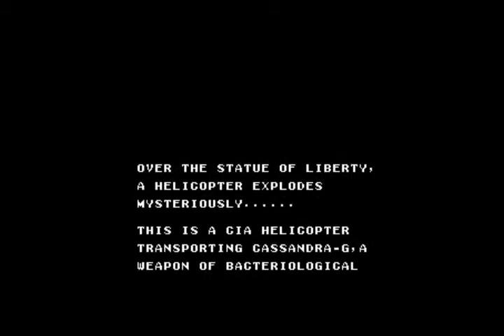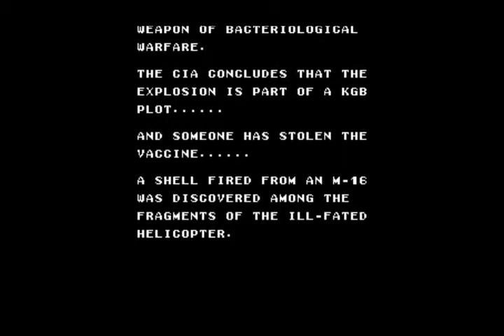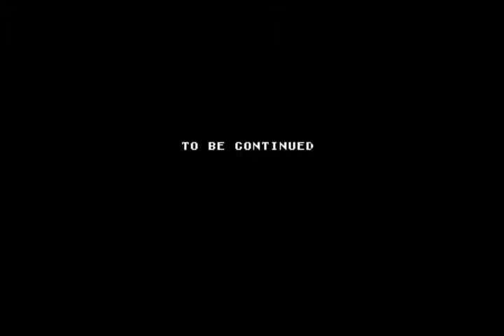Golgo 13 by Vic Tokai for the NES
Title: Golgo 13 Top Secret Episode
Publisher: Vic Tokai
Published 1988
Port: Nintendo Entertainment System 8 bit console

Review:

Golgo 13 for the NES was one of my favorite games on the system. I was lucky enough to buy this game for $19.99 at Kaybee Toy Stores back in 1989. The interesting thing about this game was the how the game play scenery changed. You start off in a classic 2d side scrolling mode, and it changes to a 1st person shooter. You are able to pilot a helicopter in other levels, and in other scenes you are under water with scuba gear. Later in the game, the game play style changes to a 3d 1st person view. The change to different aspects and points of view made the game interesting, and it made the game fun.

Golgo 13 for the NES was a story driven game, it is like a interactive movie. It was the first of its kind anywhere at the time. Being a story driven game, gave you an incentive to play to find out what will happen next. It is quite a contrast from most NES games at the time which had very simplistic story lines. At the time, I didn't know Golgo 13 was a character from a comic or anime movie. The interesting thing is when I saw the first manga(anime movie) based on Golgo 13, I associated with this game. I saw the first Golgo 13 based anime movie back in 2005, it was called Golgo 13 The Professional. The anime was made in 1983, but I didn't know if this movie even existed.

The storyline in the game is so what different than what Golgo 13 is known for. The man is an assassin, who kills for money.  The story for the game is set in the Cold War, and the bad guys are the Soviets and Eastern Bloc countries. In this game, Golgo 13 was hired by the U.S. government to solve a mystery, it is different from what Golgo 13 is known for. The graphics on the game was very good for a 8 bit NES game, the sound were good. I do have some complaints about the game play especially when you play the 2d side scrolling view, ducking doesn't allow you to dodge bullets. The only way to dodge bullets is by jumping, and sometimes it is nearly impossible avoid getting hit. The 3d maze section was very choppy, and the reason for it was purely due to the lack of technology at the time.

All in all, the game was fun, but it didn't really have any replay value. The game is more like an interactive movie, some of the movie scenes were quite rudimentary, like stick figures. You can't blame the programmers, because they had to work with 8 bit technology and limited graphics capabilities.
♦ Golgo 13 Nes Cartridge @ Amazon
♦ Nintendo Entertainment System Console @ Amazon